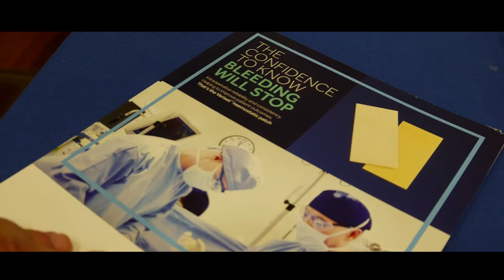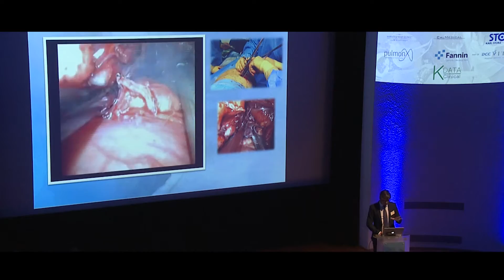International VATS Symposium 2016 London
Short video of the latest edition of the London International VATS Symposium.